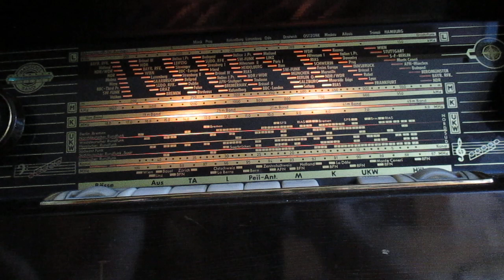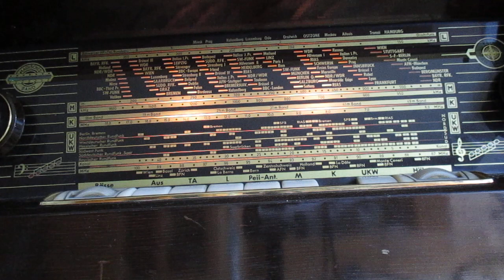Radio Casanova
Mit dem Nordmende Cabinet 58 empfing ich Radio Casanova auf der Frequenz 6020 khz, am 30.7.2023, morgends um ca. 9:00 Uhr. Da die Antenne nur eine Innenraumantenne ist, ist der Empfang doch als gut zu bezeichnen.